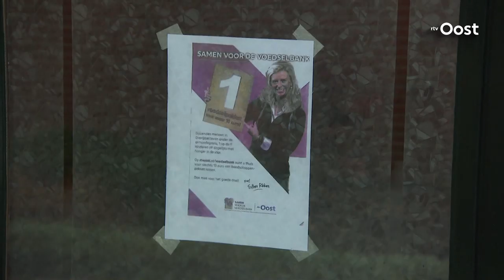Het traditionele voedselbank kistje in Broekland staat weer klaar voor gebruik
Geen super in Broekland en geen grote bedrijven en dus zijn ook dit jaar Jos en Herna Dijkman weer van de partij bij de actie Samen voor de Voedselbank.